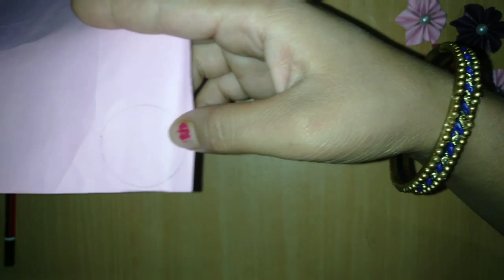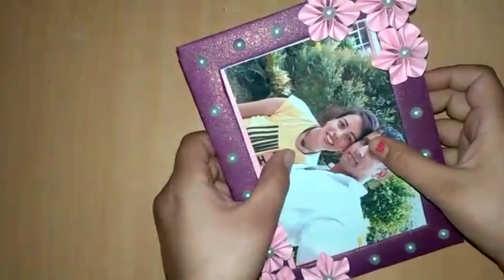Diy photo frame. wedding card se Sundar sa photo frame banana sikhe...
hello friends Aaj hm bnana sikhenge wedding card se photo frame keise bnate h ..